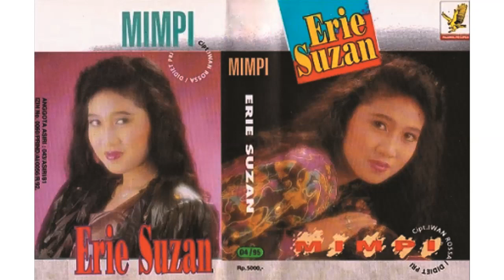Mimpi Erie Suzan Full